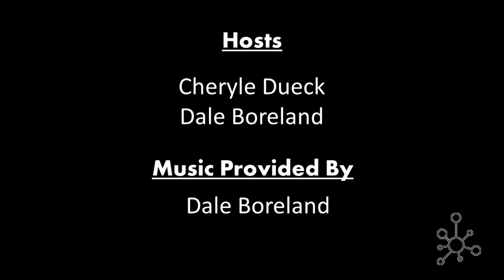Collaborative Songwriting - Discussion and Demonstration of a Co-Writing Session - GMIHub Online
CCM Recording artists, Jeff Catto, Josh Fata and rap/spoken word artist, Raymond To discuss and demonstrate the benefits of collaborative songwriting and even begin to co-write a Christmas song.

If you would like more information from our panelists, please visit

Raymond To FB/IB/TW @raytomusic